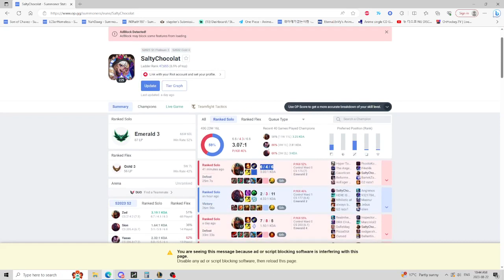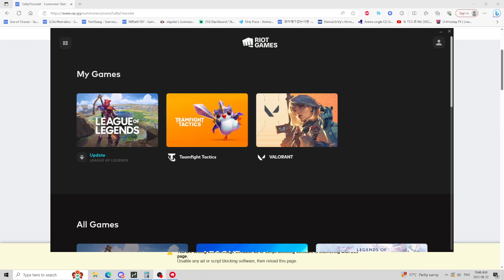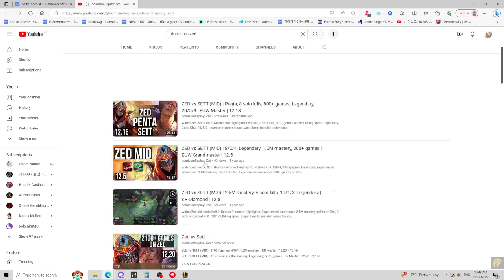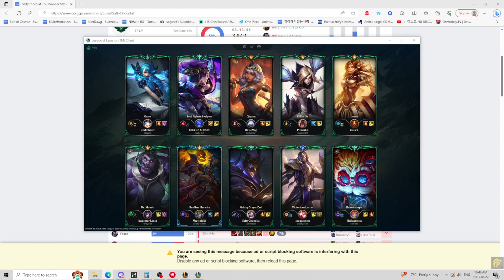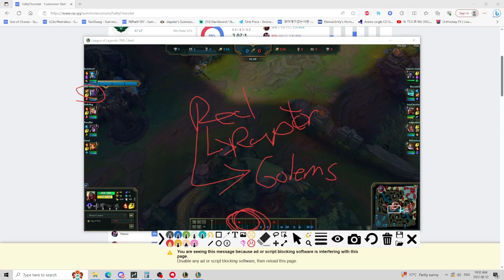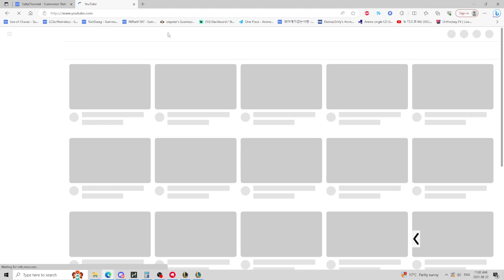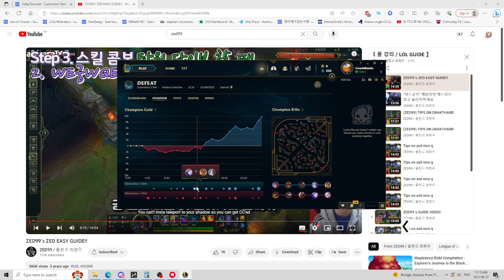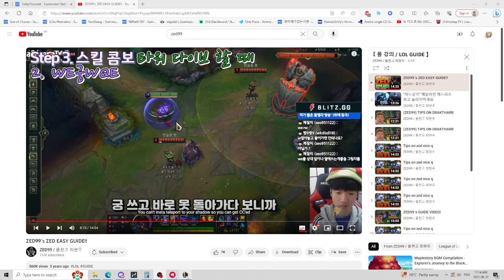Coaching Zed Mid Emerald 3 EUNE